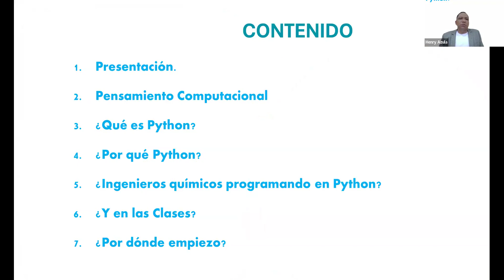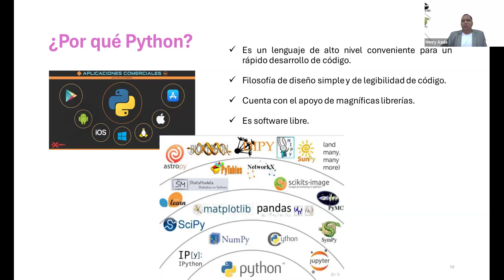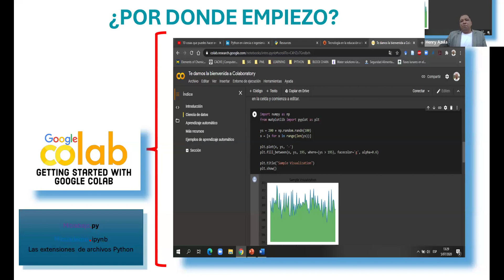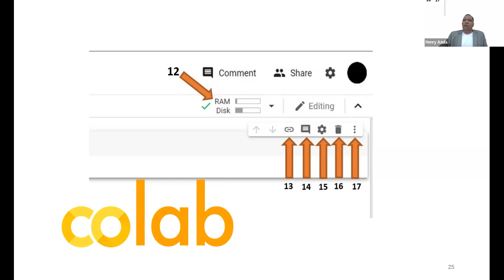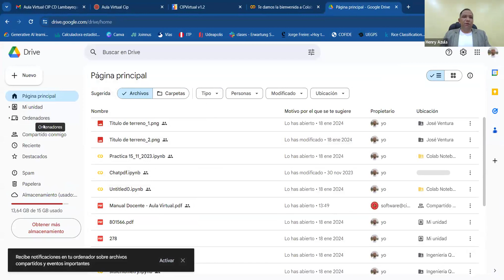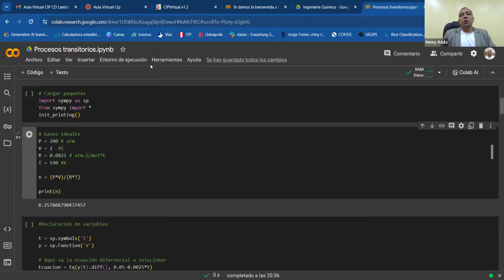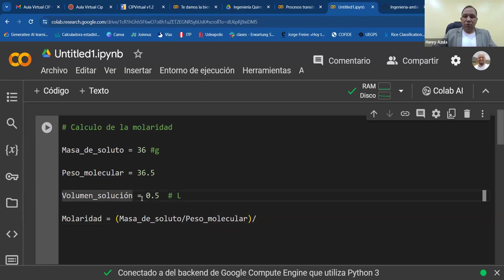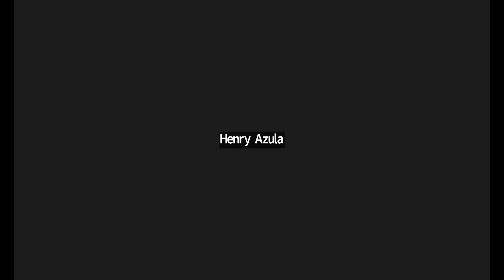Economía circular y gestión de residuos.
Capítulo de Ingeniería Química - 49° Aniversario.

Ponente: Ing. Luis Rojas